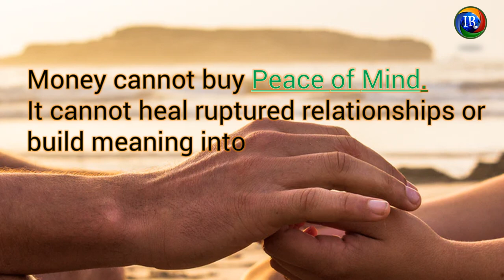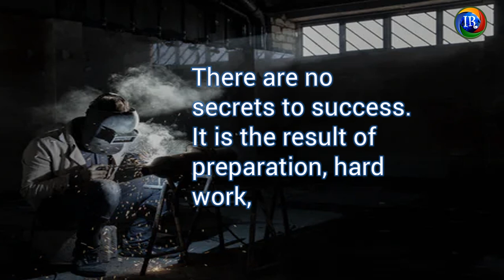Keep You Moving to Succeed in Life |Quotes that help you for your success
Our success cannot be measured based on our wealth, job title, entrepreneurship, etc. It can only be measure how happily you are leading yourself, your family and surroundings through self discipline and inner peace. I have been longing to put together through some quotes. I have found few quotes which are meaningful and help you to lead a successful life.

If you have any specific concerns about this videos please contact The Broadcaster Prior for making any compliants. If we get any complaint regarding copyright, we will immediately action accordingly.